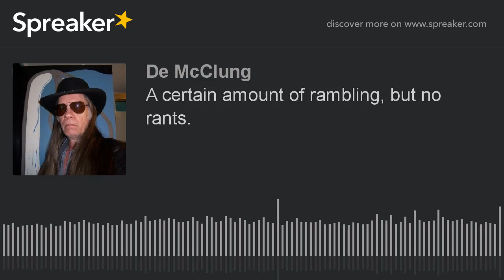A certain amount of rambling, but no rants.